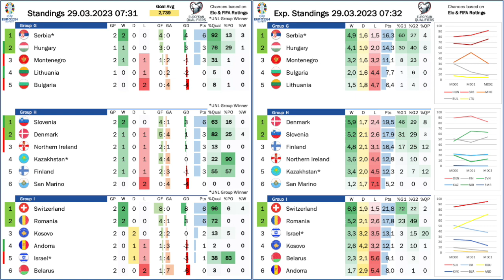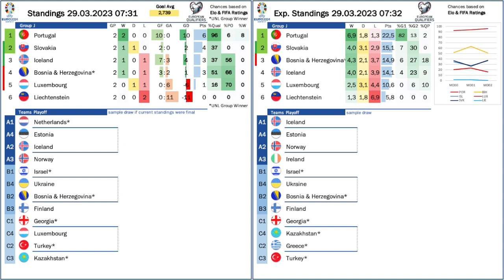The Tricky Second Game!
It is hard to confirm performances two games in a row for international teams. And so, matchday 2 in the European qualifiers brought us quite a few surprises. Chief among those are of course Kazakhstan's remarkable comeback over Denmark and Scotland's emphatic win over Spain. Even Austria, the Czech Republic and France had a drop in performance while still picking up points. And so, it is the likes of England, Portugal and Switzerland that look most convincing so far.

00:00 Opening observations
01:19 Stunning Kazakhstan comeback win
04:22 Professional England win over Ukraine
06:12 Routine wins for Portugal and Italy
09:39 Little Estonian scare for Austria
14:05 Magic Mike saves win over Ireland
16:10 Scotland outmuscle Spain
18:40 Big points for Switzerland and Croatia
19:44 Winners and losers of Matchday 2
20:14 Standings, projections and upcoming games